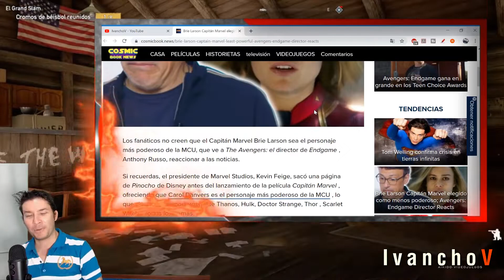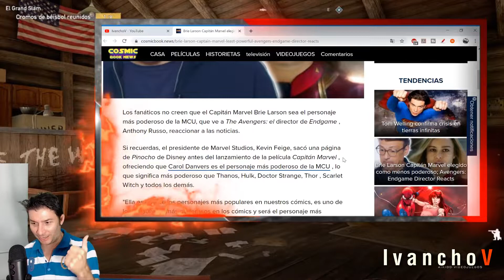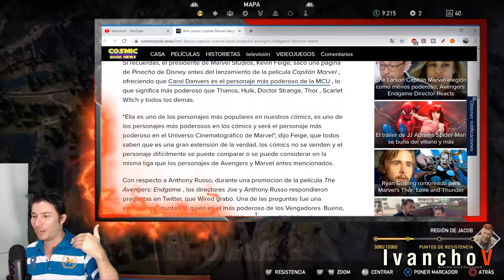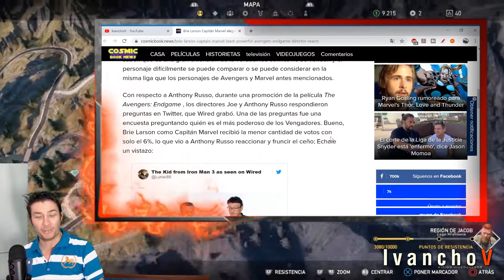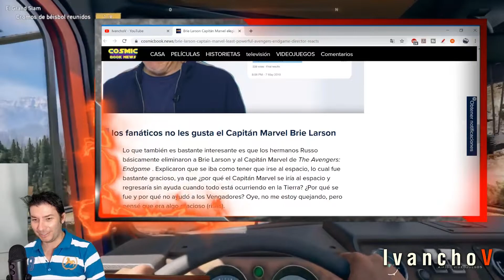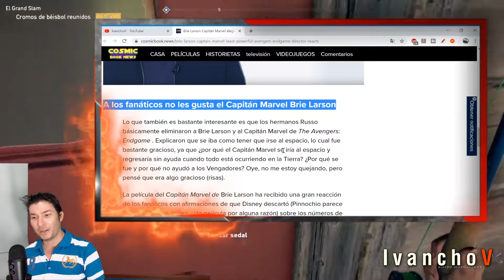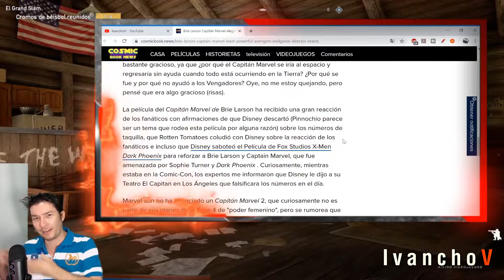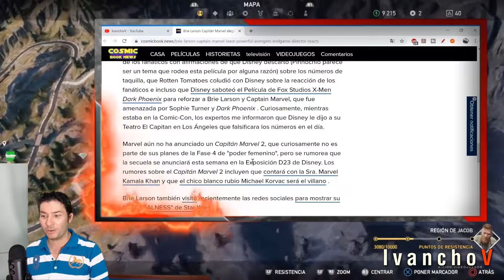CAPITANA MARVEL LA MENOS PODEROSA. Director NO DA CRÉDITO - IvanchoV -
Uno de los superheroes mas chocantes, aburridores, con menos carisma que he visto, es por lejos CAPITANA MARVEL de Brie Larson.

En una reciente encuesta, los seguidores de las franquicias de Marvel, han seleccionado a la CAPITANA MARVEL como LA MENOS PODEROSA. Director NO DA CRÉDITO, obviamente.

Capitana Marcel,brie larson,kevin feige,Anthony Russo,capitana cringe,disney,marvel,disney marvel,super heroínas,antivalores,universo marvel,ivanchov,ivanchov aikido